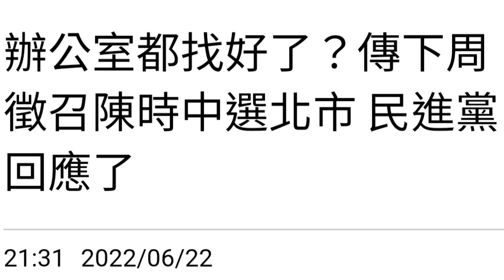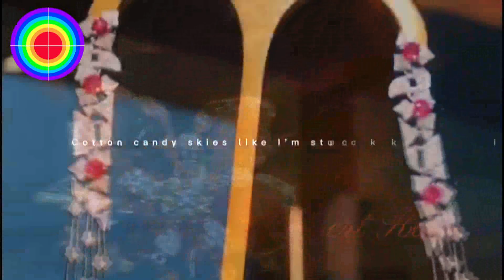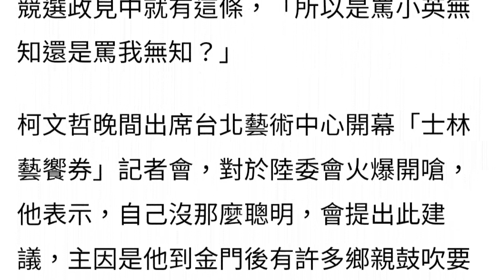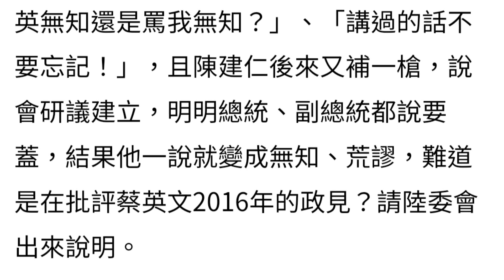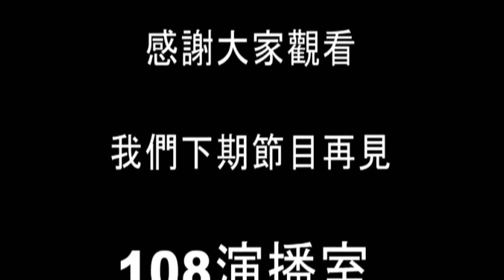108演播室：陳時中要出來選台北市長了嗎？柯文哲被罵建廈門金門大橋。2022.06.22